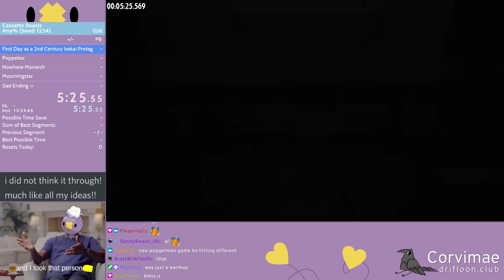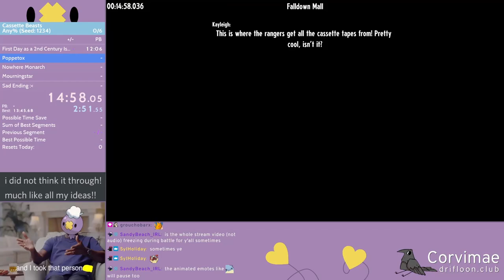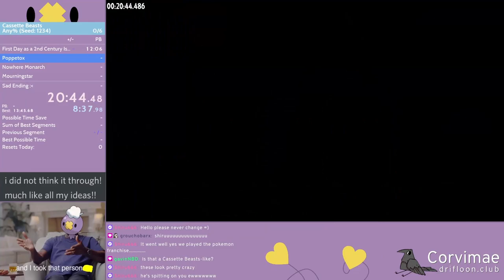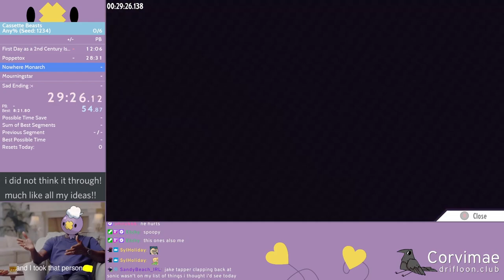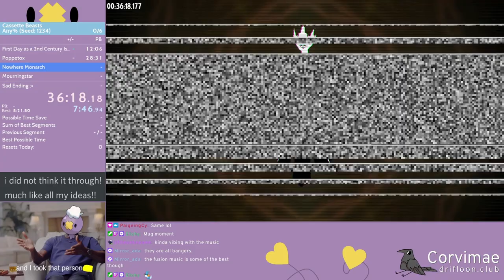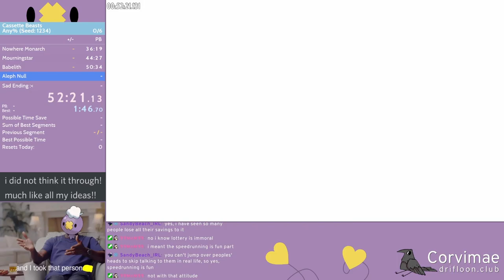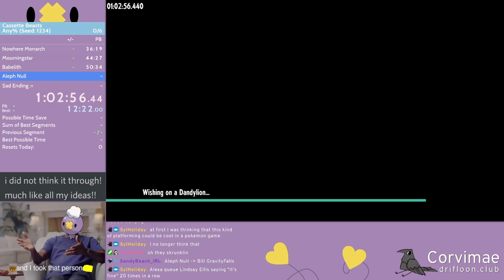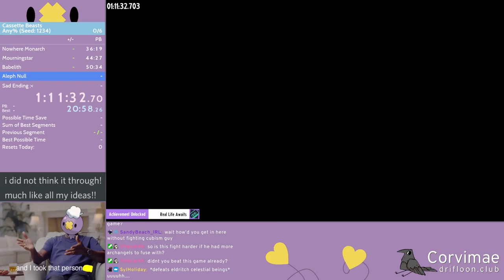Cassette Beasts Any% Seeded Speedrun in 1:11:32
you can't climb these stairs (they're far too steep for you)